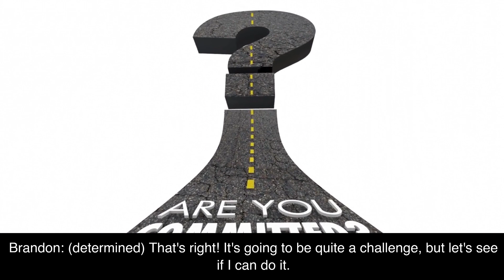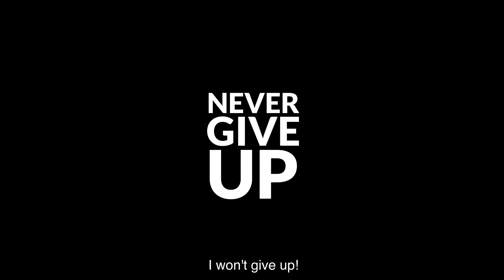Ninja-Like Bathroom Adventures: Hotel Hide-and-Seek Challenge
Welcome to our exciting and laughter-filled "Ninja-Like Bathroom Adventures" series! In this thrilling episode, we take our hide-and-pee challenge to a whole new level at a bustling hotel. Join us as Brandon, Tom, and Younger Boy Brandon embark on an unforgettable quest full of surprises, stealthy maneuvers, and hilarious moments!

The challenge is simple—Brandon must find Younger Brandon, who is attempting to master the art of hiding and peeing in the busy boys' restroom. But there's a twist: the restroom is packed with so many boys, it's like finding a needle in a haystack! Will Brandon's detective skills prove sufficient to locate Younger Brandon amidst the crowd?

While Brandon is on the lookout, Younger Boy Brandon takes the spotlight with his sneaky ninja moves, demonstrating how to navigate the hidden boys' restroom for hotel staff without anyone noticing. His secret mission involves humor and ninja-like finesse as he showcases his unique "pee simulation" technique with a cup! Don't miss the fun and the surprise he has in store for us!

Throughout this playful adventure, we emphasize the importance of being respectful and responsible in public spaces, even during our wild escapades. Ninja skills are fun, but good manners and consideration for others are a must!

So, hit that "Like" button if you've enjoyed watching our bathroom ninja warriors in action! If you want more entertaining and educational content, don't forget to "Comment" your thoughts and ideas.

00:00 - Introduction and Welcome
00:30 - Setting the Challenge: Hotel Hide-and-Pee
01:15 - Brandon Begins the Search
02:10 - Younger Brandon's Ninja Mission
03:05 - Younger Brandon's "Pee Simulation" Trick
04:20 - Blocking the Restroom Entrance - Adding a Twist
05:00 - Brandon's Determined Search Continues
06:15 - Younger Brandon's Surprise Revelation
07:00 - Highlighting the Importance of Respect and Responsibility
07:45 - Subscribe for More Exciting Adventures!
08:30 - Wrapping up the Hotel Hide-and-Pee Challenge